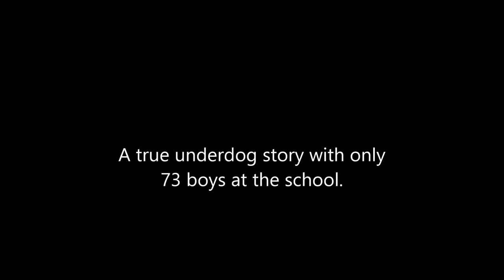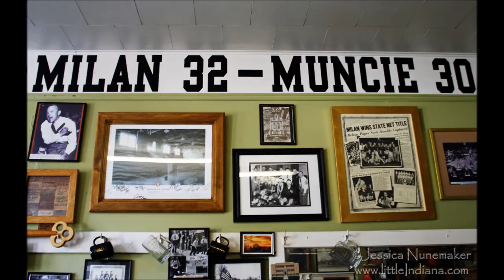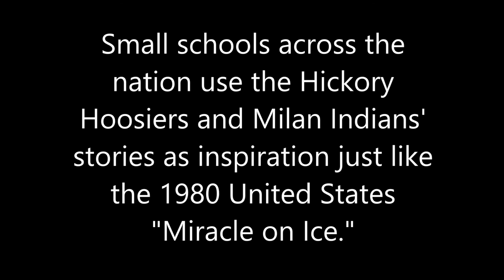Milan High School 1954 Championship Hoosiers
Hickory Hoosiers in real life.  The underdog story of the Milan High School Indians winning the 1954 Indiana state basketball tournament.  The motion picture "Hoosiers" (1989) starring Gene Hackman was based off of the event.  The movie is often said to be the greatest basketball movie of all time while the story is one of the most inspirational sports stories in history along with the 1980 Miracle on Ice.  There were 161 students and 73 boys at the school, and beat Muncie with around 2,000 students.